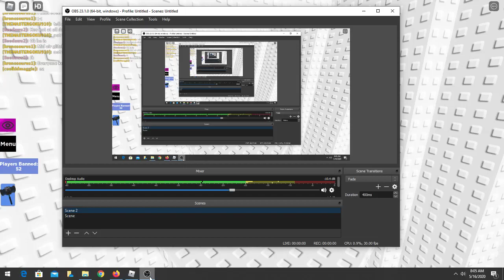Em's Difficulty Chart Obby - Stage (235)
ez @jakeisawesome223